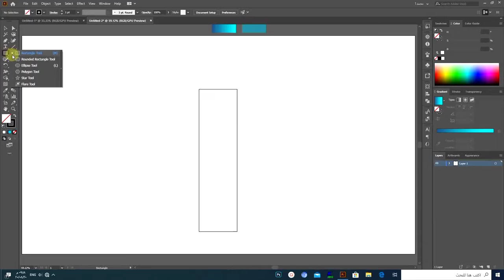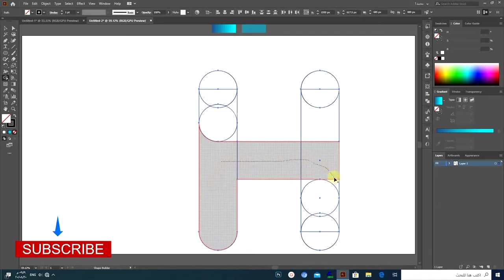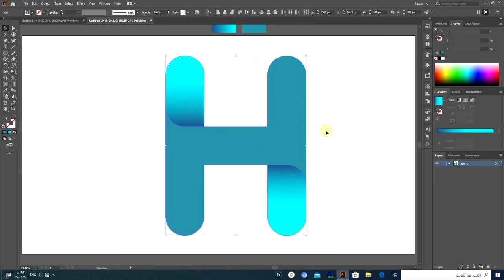how to design simple H letter logo by adobe illustrator || adobe illustrator tuitorial ||Freelancer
how to design simple  H letter logo by adobe illustrator || adobe illustrator tuitorial || Freelancer sourov.